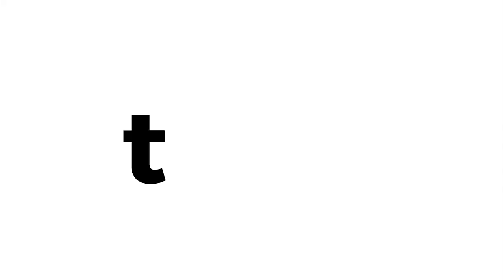pina colada cake| ILAVFOOD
pineapple cream and coconut filling inside